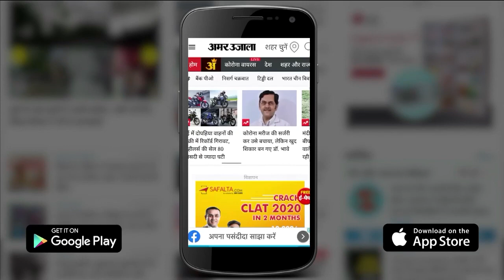Congress Attack On PM : Congrees ने कहा पीएम ने भी विपक्षी नेताओं पर कितनी बार अशोभनीय टिप्पणी की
प्रधानमंत्री नरेंद्र मोदी द्वारा उन्हें अपशब्द कहे जाने का मुद्दा उठाने पर कांग्रेस ने शनिवार को उन उदाहरणों का हवाला दिया, जब प्रधानमंत्री ने विपक्षी दलों के नेताओं पर निशाना साधते हुए अशोभनीय टिप्पणी की थी. कांग्रेस ने कहा कि प्रधानमंत्री को छुई-मुई नहीं बनना चाहिए